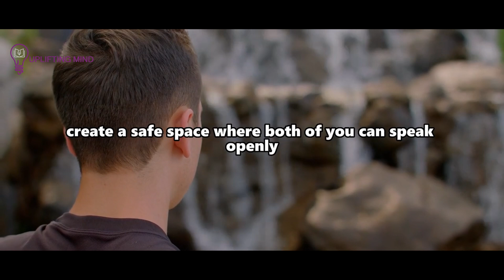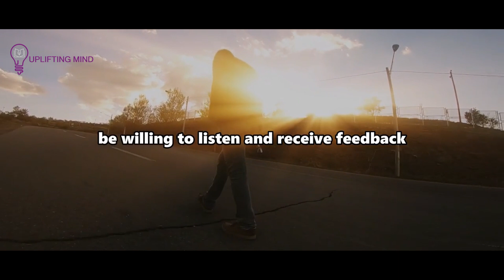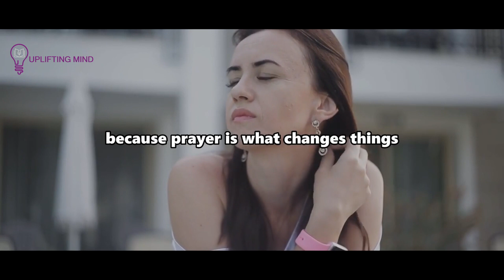God Is Telling You, Someone Will Run Back & Be Restored To You Instantly You Do These Things